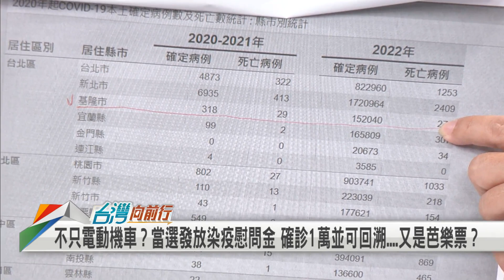2022.11.30【台灣向前行 Part7】謝國樑送機車跳票？選後現原形？還有"染疫慰問金一萬" 錢從何來？